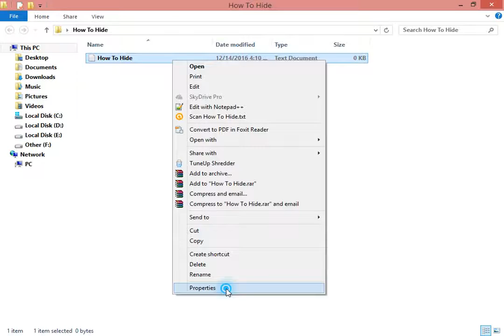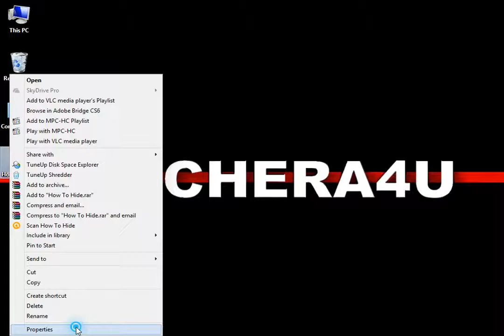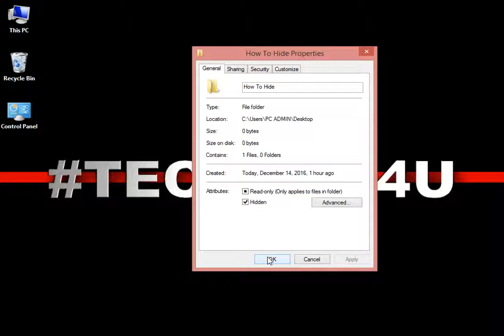hindi | how to hide Files & Folders in Windows 7, 8, 10 For Free | फाइल्स को गायब कैसे करे ??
namaskar dosto is video me maine ye batane ki kosish ki hai ki aap sab asani se aur free me apne windows system par files aur folder ko hide kase kar skte hai aur wo bhi bilkul free me bina kisi extra charge ke .
नमस्कार  दोस्तों  इस  विडियो  में  मैंने  ये  बताने  की   कोशिश  की  है  की  आप  सब  आसानी  से  और  फ्री   में  अपने  विंडोज  सिस्टम  पर  फाइल्स  और  फोल्डर  को  हाईड  कैसे  कर  सकते  है  और  वो  भी  बिलकुल    फ्री  में  बिना  किसी  एक्स्ट्रा  चार्ज  के | धन्याद दोस्तों !!!